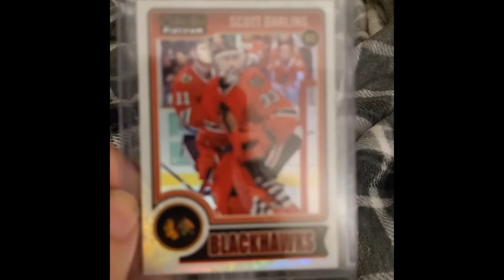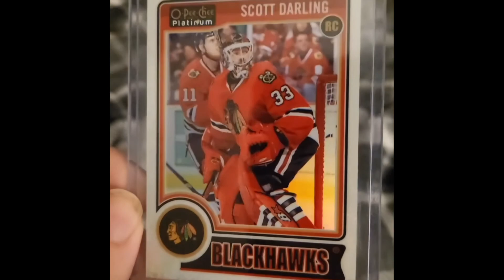NHL Card Careers #3: Scott Darling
Cards are a great way to learn about a variety of NHL players. Not every pick is a hit, some rookie classes are stronger than others. Some are late round steals or successes, some first round disappointments, others journeymen and some massive hits.

Today we look at the many teams and periods of success and trial of Scott Darling! Enjoy!